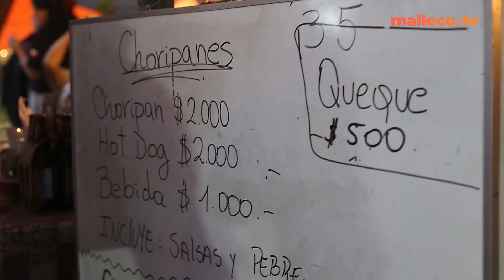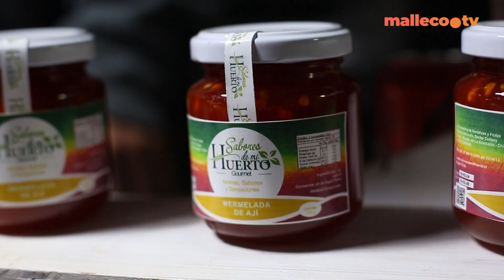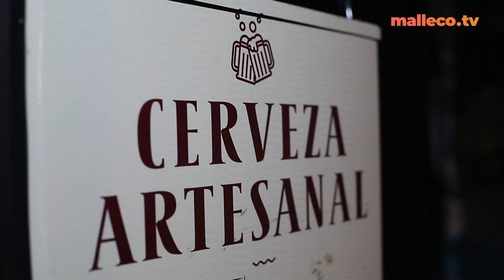Cuartel 35 BeerFest | Expo Cerveza - FoodTrucks - Artesanía - Emprendedores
El domingo 17 de marzo fuimos hasta el Parque Vergara de Angol para disfrutar de una exposición de diversos stands de comida, cerveza y artesanías. Conversamos con algunos emprendedores y organizadores de este evento a beneficio de la Quinta Compañía de Bomberos de Angol.